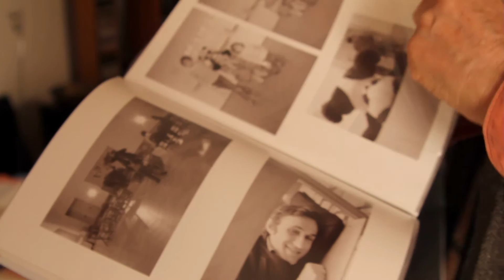TRAILER | Alighiero Boetti Backstage. Guido Fuga talks about "Aerei"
TRAILER | Alighiero Boetti Backstage. Guido Fuga talks about "Aerei". Directed by Marco Petricca. Video Editing by Paolo Pandin. Aprile 2016, studio dell'artista, Venezia. Produced by Bed and Art Edizioni.